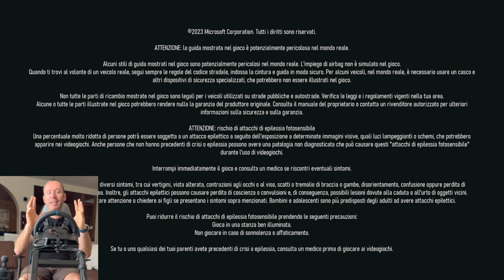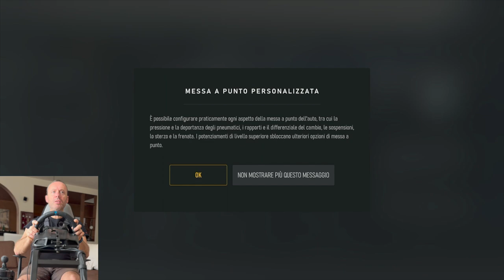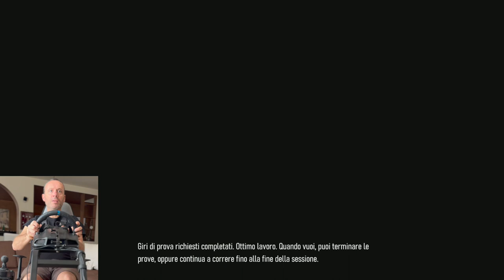Parte a Bomba FORZA MOTORSPORT Su XBOX Series X IMPRESSIONANTE! GAMEPLAY ITA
VOLANTE LOGITECH G923

Link Utili

         ❖❖❖❖❖❖❖❖❖❖❖❖❖❖Contatti❖❖❖❖❖❖❖❖❖❖❖❖❖❖❖